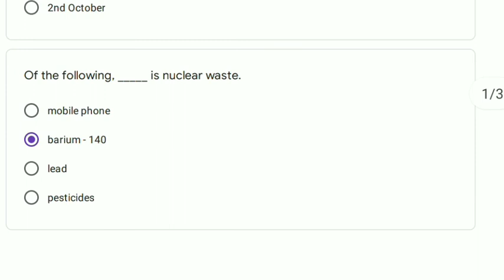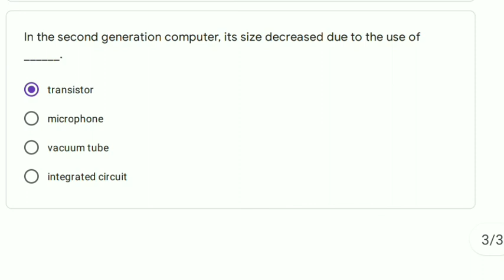convegenius week 29 std 9th